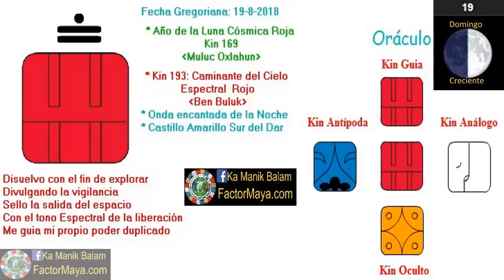Caminante del cielo Espectral. Domingo 19 Agosto 2018. Explorar. Liberar. Kin 193. FactorMaya.com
Libero aquello que limita mi evolución para reconocer mi lado de noche, ser mas intuitiv@, explorando y vigilando los espacios. El espacio mas importante para vigilar, es nuestra mente. La mente puede ser nuestra mejor amiga o peor enemiga, nadie nos puede dañar tanto como nuestra mente. Un buen dia para viajar, liberar creencias limitantes. Prestar atencion a los sueños, nos brinda guía. Usar mas la intuición.